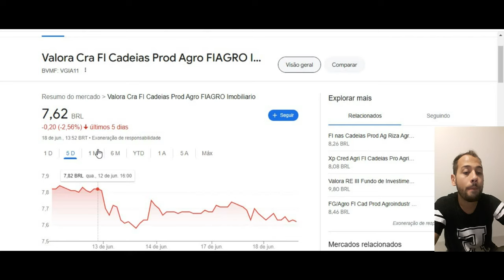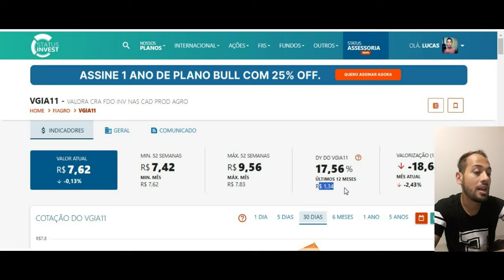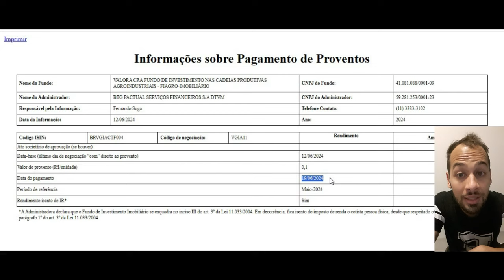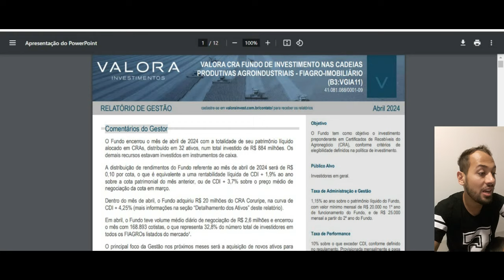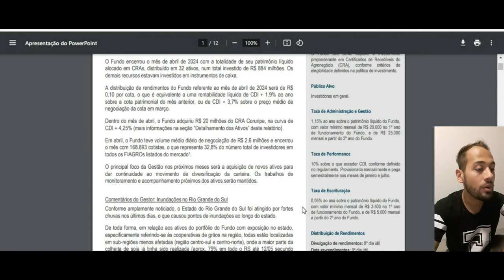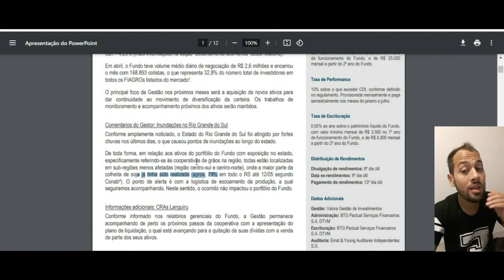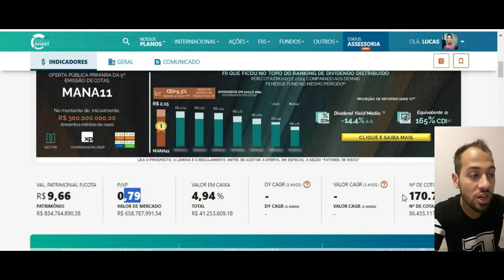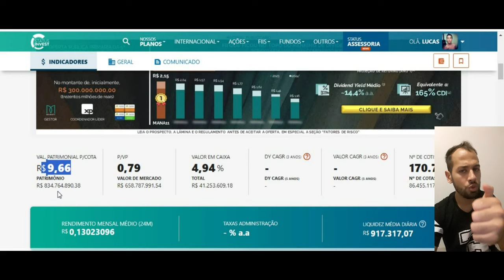VGIA11 FIAGRO ABAIXO DE R$ 10 REAIS ! ANÁLISE COMPLETA !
Quer saber mais me conte nos comentários.
Ficou duvidas ?